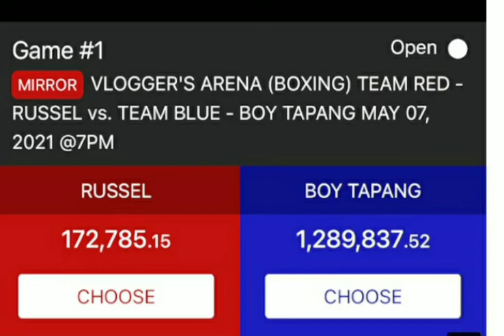Boy Tapang VS. Russel May 07,2021@7pm